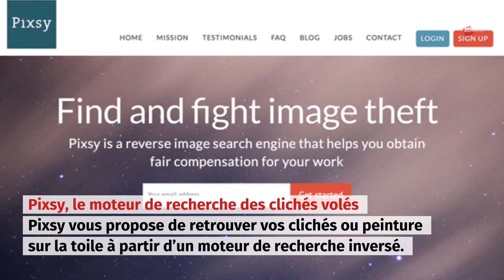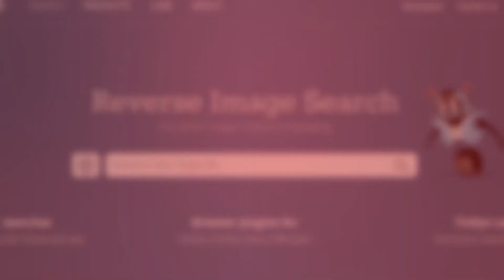Quels outils pour détecter les plagiats ?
Aujourd’hui, la diffusion web est un outil majeur de communication de vos travaux audio, vidéo ou texte, mais c’est souvent au détriment de vos droits d’auteur.